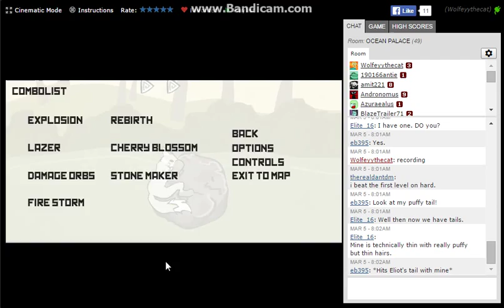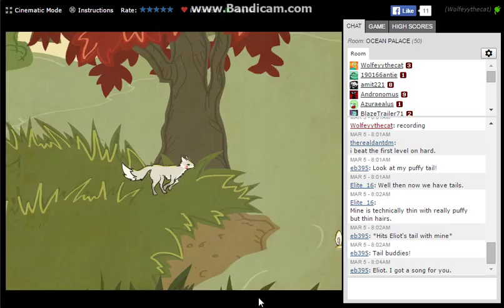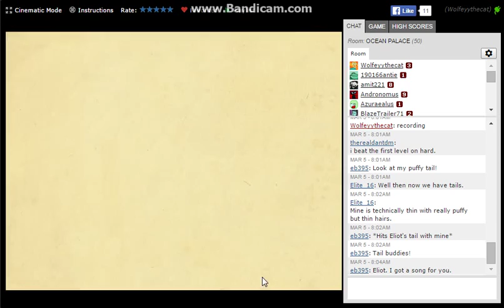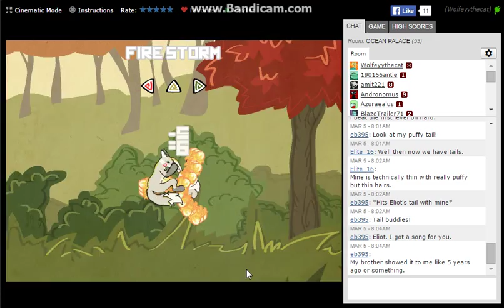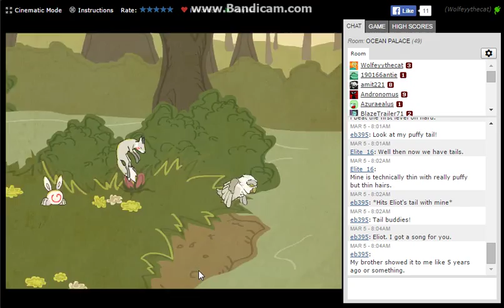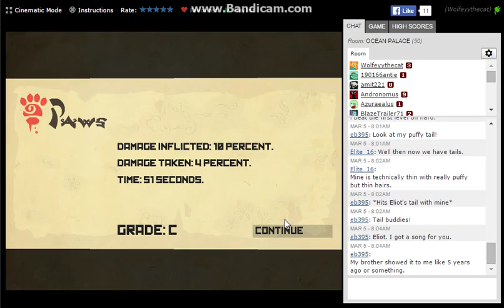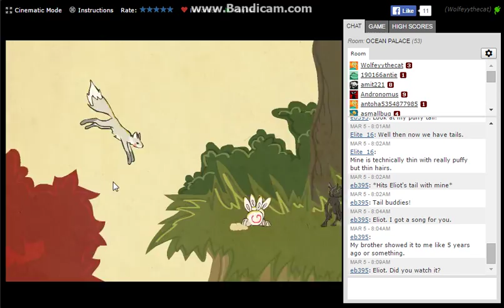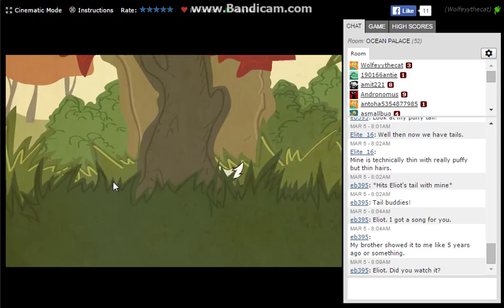Paws Playthrough I Part 1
Welcome to my playthrough of "Paws". If you wish to play yourself, please do so